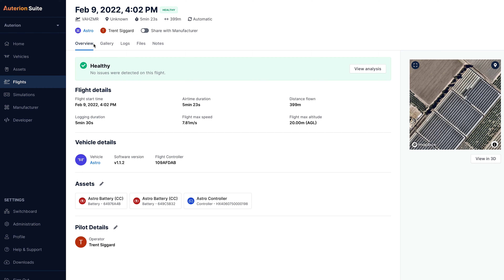Oil pump inspection with drones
With a seamless data workflow from Auterion powered drones to the Auterion Suite, we're showing the power of an online first approach to critical infrastructure inspection with drones.